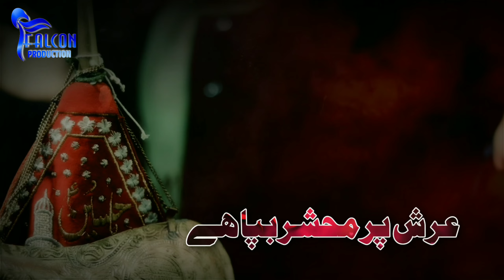Shahadat e Imam Ali | 21 Ramazan noha | Haye Ali Mola Ali | Qayim Abbas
Here is new noha (Haye Ali Mola Ali a.s) by Qayim Abbas in his melodious voice and presentation.
(This noha is dedicated to Ameeral Momineen Hazrat Ali ibn abi Talib a.s who was brutally  assassinated by a Kharijite called Abdal-Rahman ibn 'Amr ibn Muljam al-Muradi l.a on 26 January 661, at the Great Mosque of Kufah in present-day Iraq. Imam Ali a.s was then 63 years of age, died due to his injuries two days after 'Amr ibn Muljam struck him on his head by a poison-coated sword on 19 Ramadan 40 AH[2] 28 January 661 CE.)

Kalam:- HAYE ALI MOLA ALI a.s

Poetry:- Syed Mehdi Hussain

Noha khan:- Qayim Abbas

Audio:- Team ideation (Rasiq)

Composition:- Muneer Murtaza

D.o.p:- Syed Ali & Syed Misba

Edit:- Syed Misbah

Presentation:- Falcon Production